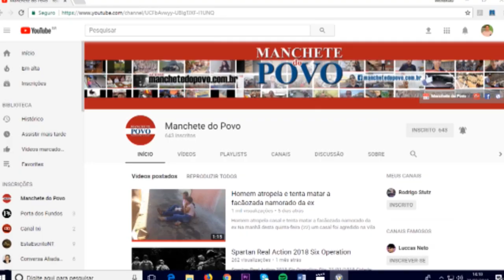Diretor da Rede Massa bate em poste e vai preso por embriaguez e desacato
"Diretor da Rede Massa bate em poste no centro de Londrina, se nega fazer teste do bafômetro e vai preso por desacato…